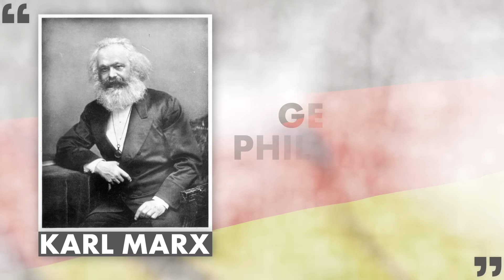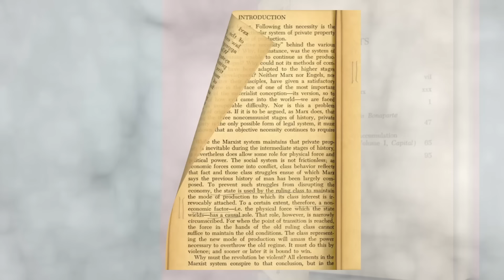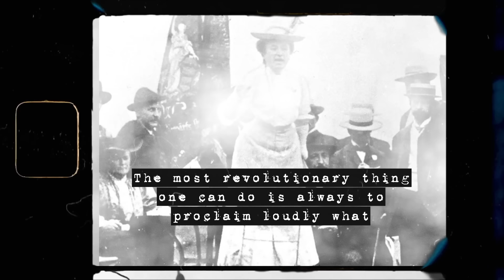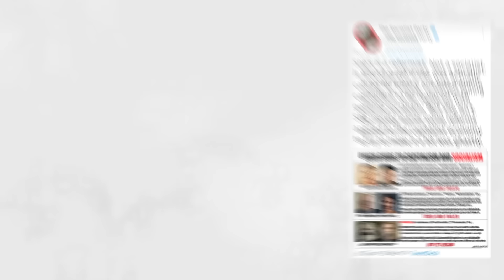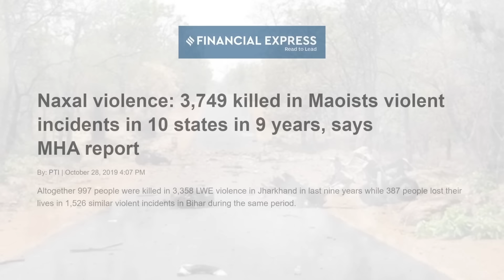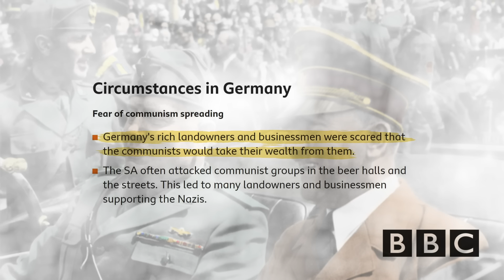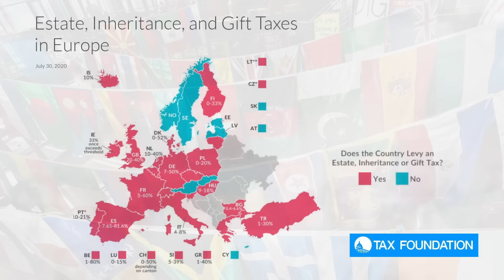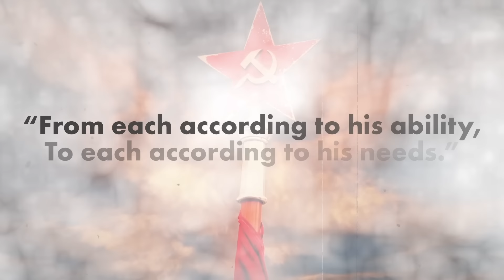What is Communism? | Success and Failures of Communism | Dhruv Rathee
Has there been any successful implementation of Communism throughout the world history? What were the communist ideologies of Karl Marx, Lenin and Stalin? In this video, I explain the history, the success and the failures of Communism in detail. Welcome to the brand new educational series: Basics by Dhruv Rathee. In this series, I will explain complex ideologies, terms and foundational topics that everyone should know about!

Link to Sapiens Book

0:00 Introduction
2:31 Primitive Communism
3:38 Ideology of Karl Marx
6:20 Rise of Lenin
8:06 Soviet Communism
12:10 Successful Ideas
14:52 Failures of Communism
17:40 Was it ever Successful?